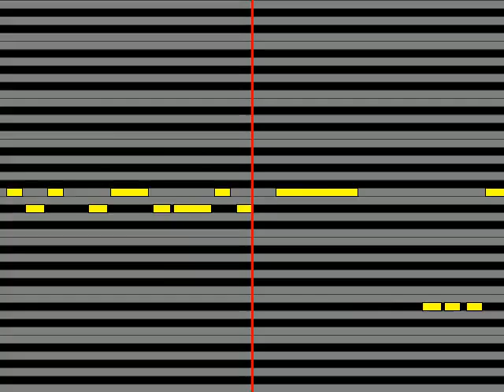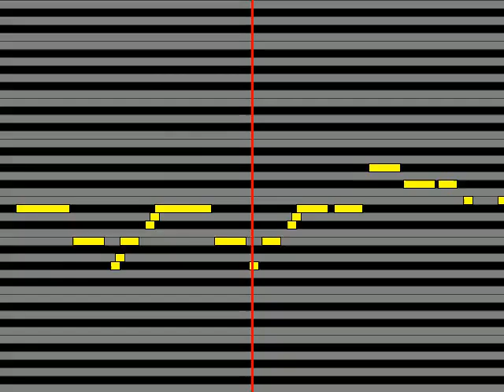【ガイドメロディ】 大石昌良 終焉的メロドラマ